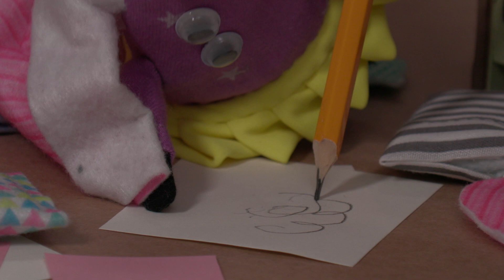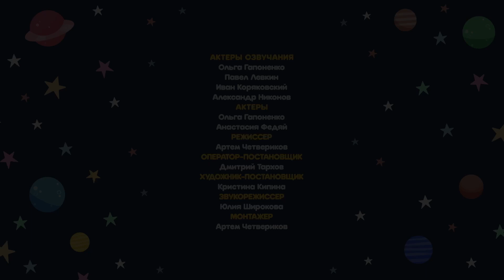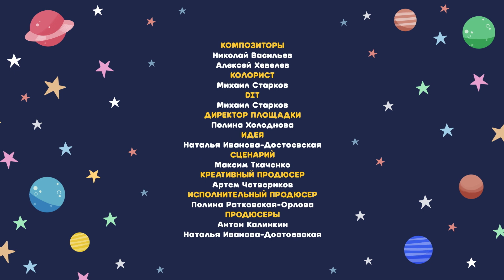Забавные игры | Космический Доктор Кот | Мультфильмы для детей